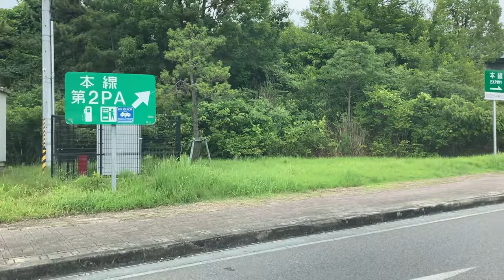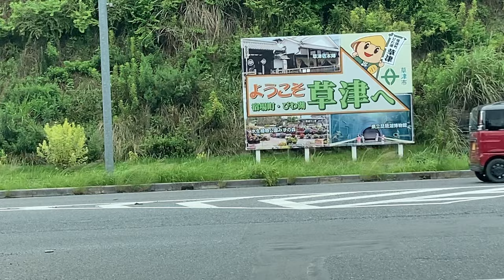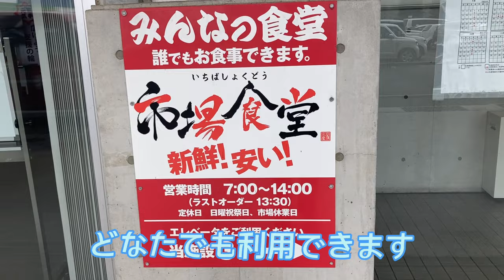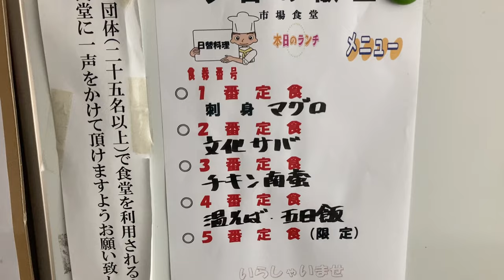【市場食堂】岩手に来たなら市場食堂で飯を食おう！長距離トラック運転手の日常 関西から東北へ1300kmを2日行程 盛岡中央卸売市場で昼ご飯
長距離トラック運転手の日常

滋賀県大津市を出発、大阪府大阪市、滋賀県東近江市、岩手県盛岡市までの1300kmのドキュメント

盛岡中央卸売市場の食堂でお昼ご飯を食べる